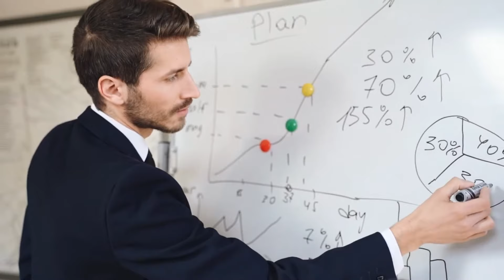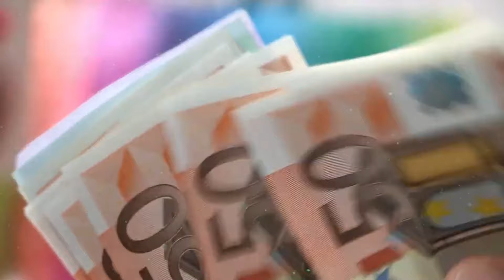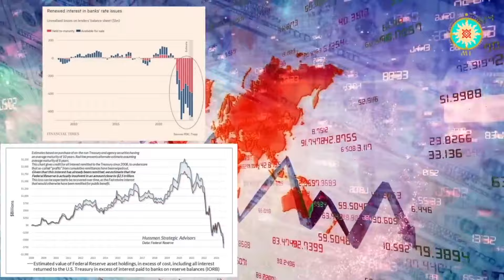Выплаты Пенсий и Компенсаций Гражданам СССР. Запуск Госбанка СССР!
Когда будут видимы реальные перемены?
Граждане СССР должны осознать себя гражданами СССР, так как они не являются гражданами коммерческой компании. В конце весны-начале лета 2024 года будет запущен новый суверенный финансовый институт - Госбанк СССР и глобальная мировая антикризисная финансовая платформа. Все мировые банки и финансовые операции будут переведены на эту платформу. Криминальная и токсичная валюта доллар, евро, российский рубль и другие, которые остаются на руках людей, перестанут работать. Гражданам будут выдаваться деньги, обеспеченные мировой резервной валютой и системным банковским золотом. Госбанк СССР возьмет на полное обеспечение всех советских граждан, включая льготников, пенсионеров и военных офицеров.

 Выплаты и компенсации:
• Начнутся выплаты гражданам СССР в качестве компенсации за физический и моральный ущерб, унижение и грабеж, причиненные захваченным преступным террористическим правительством.
• В первую очередь, экономика вздохнет полной грудью и станет независимой.
• Все движение денег будет внутри новой светлой системы.
• Будет обмен сбережений на золотой советский рубль, но в ограниченном количестве.
• Все незаконно приобретенные и заработанные средства будут изыматься, будут заводиться уголовные дела и наводиться порядок и восстанавливаться справедливость.